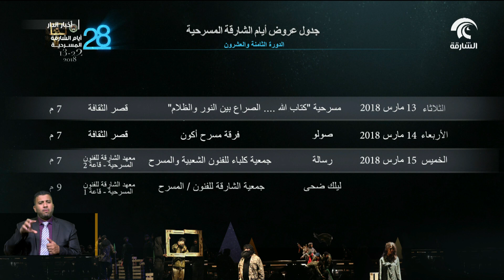الكشف عن تفاصيل الدورة الثامنة و العشرين من أيام الشارقة المسرحية